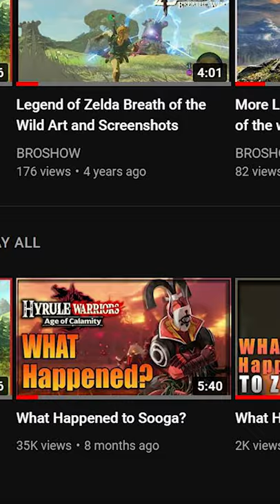What happened to Sooga?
you all for watching the video!!!